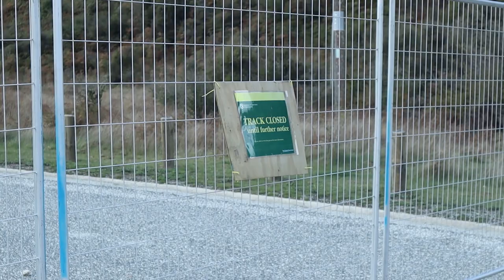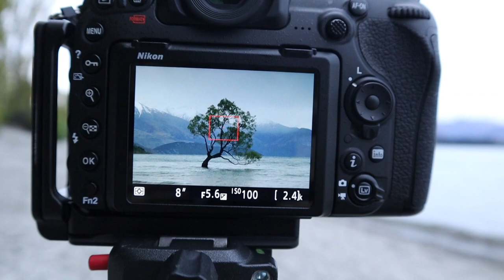Roy's Peak is Closed? - New Zealand Photography Road Trip #2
Hello Everyone! Welcome to the second vlog of the New Zealand series! In today's video I ramble to the camera about my failures during the 3rd day of my trip. I find out the the famous Roys Peak is closed for the entire month of October, which is why you should always research and plan your trips ahead of time!

As this series goes on I begin to film more and more B-roll so there is less talking to the camera!

Hopefully I will have more photos to show you guys in the next episode! Talk to you then!

I hope you enjoy and as always I'll talk to you guys in the next video :)